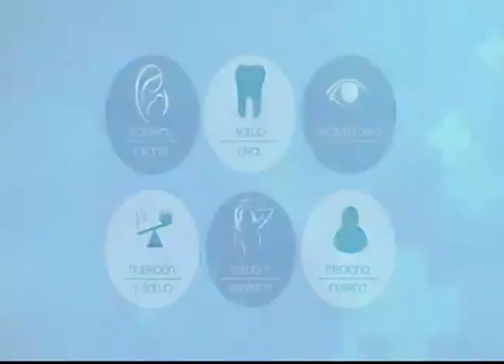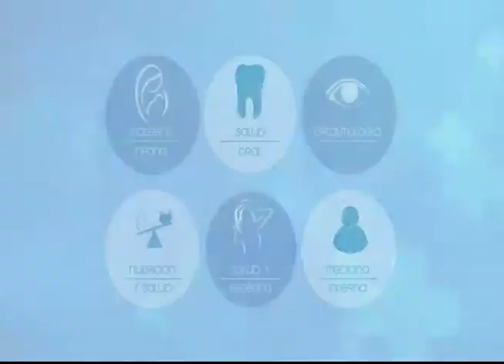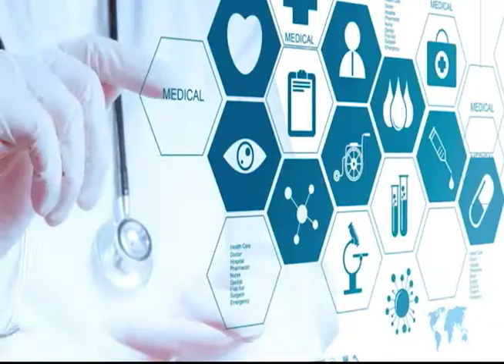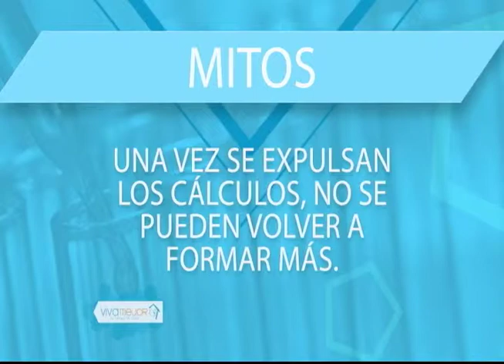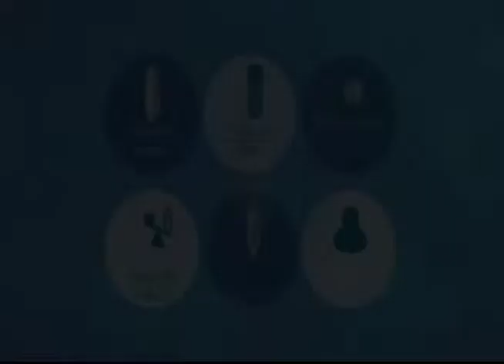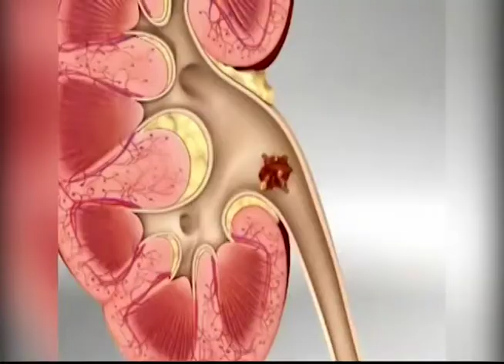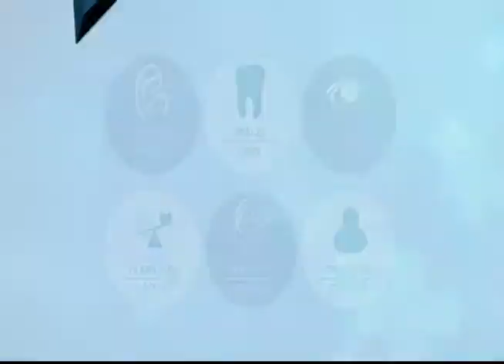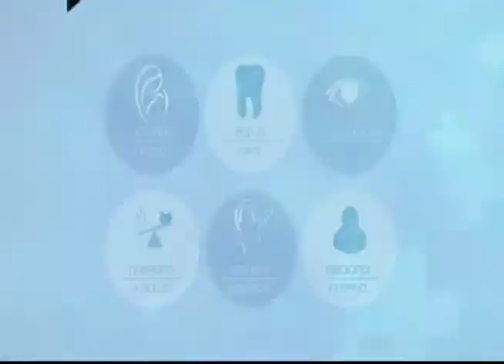VIVA MEJOR | 08-03-2019